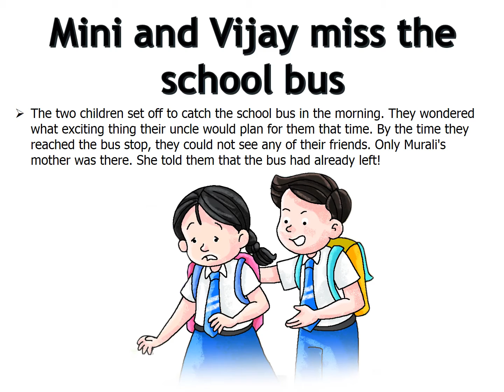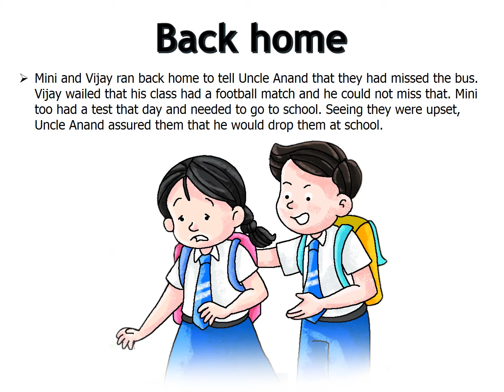Cl-4 Le-2 Eng Summary